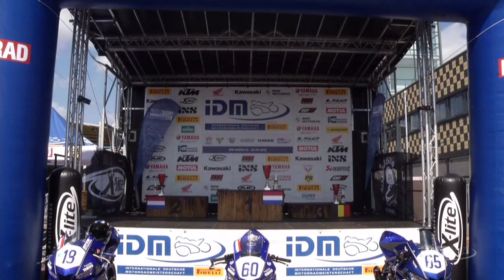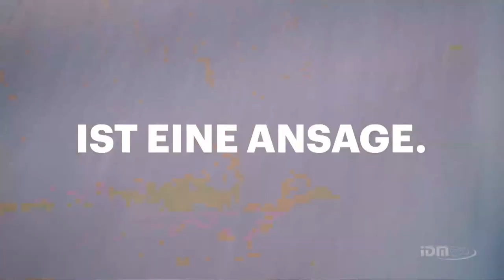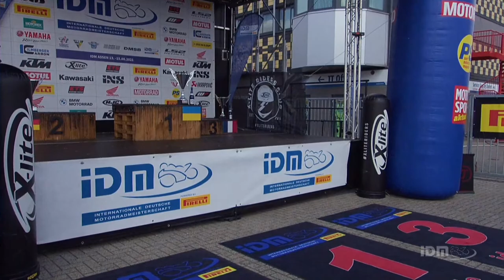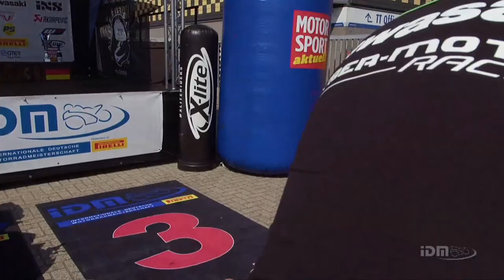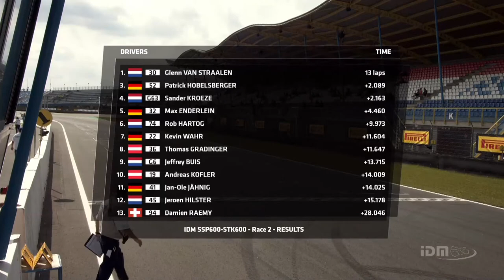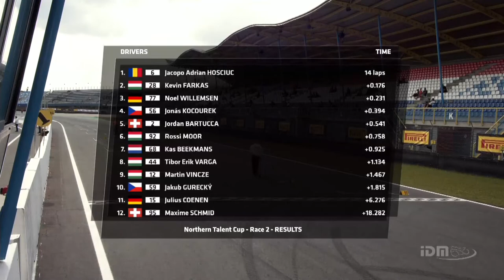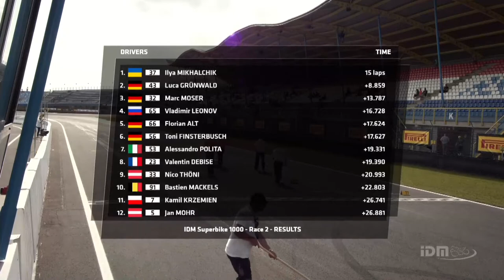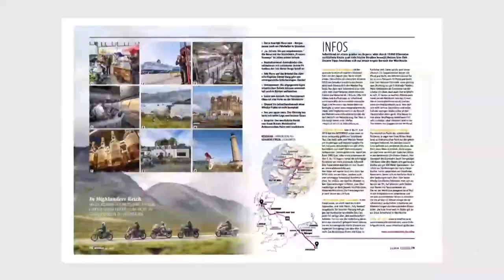IDM Livestream Assen 2021 - Sonntag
Der IDM Rennsonntag aus der "Cathedral of Speed" in Assen ✊ Live & in Farbe 📺

0:00:00 Welcome Moderation
0:08:30 R3 bLU cRU Cup RACE 2
0:40:50 IDM Superbike 1000 RACE 1
2:06:00 IDM Supersport 300 RACE 2
2:49:30 IDM Supersport/Superstock 600 RACE 2
3:33:45 Northern Talent Cup RACE 2
4:18:40 IDM Superbike 1000 RACE 2
5:03:00 IDM Sidecar RACE 2

Moderation: Danijel Peric
Co-Moderation: Sandro Cortese, Dominik Vincon
Kommentator: Tommi Deitenbach
Co-Kommentator: Sandro Cortese, Danijel Peric, Dominik Vincon, Sarah Göpfert, Dario Giuseppetti, Adolf Hänni
Produktion: radioviktoria.media / Stephan Kraus